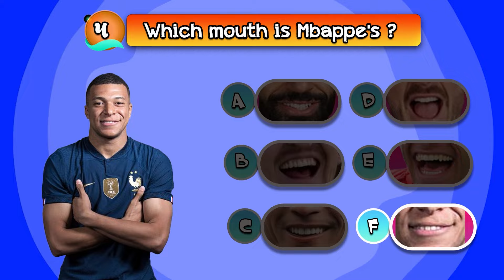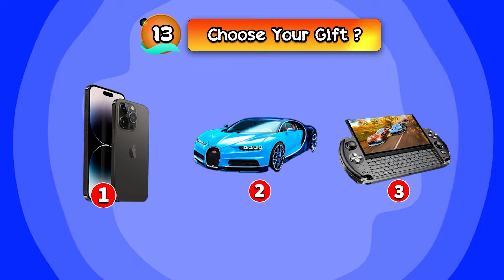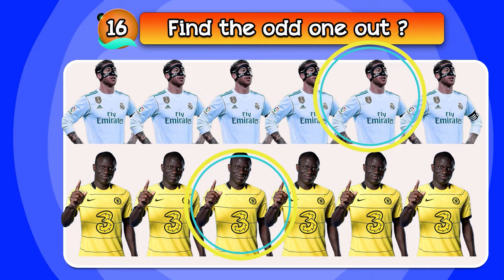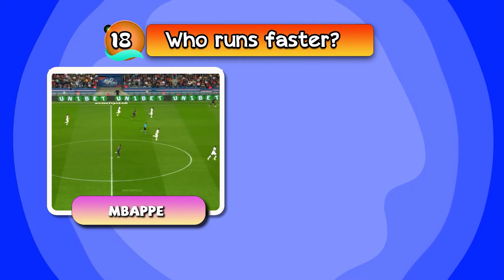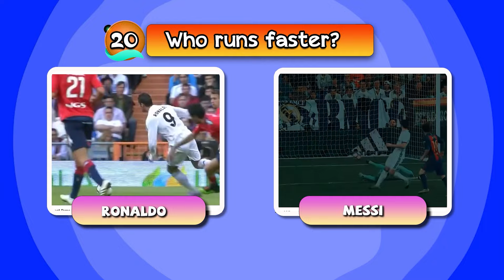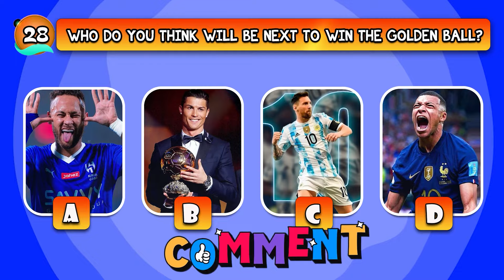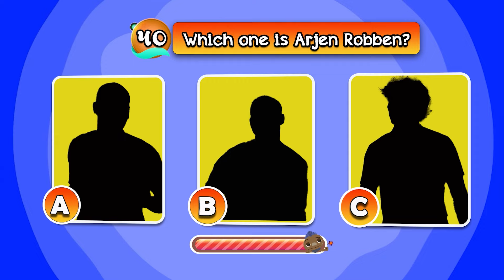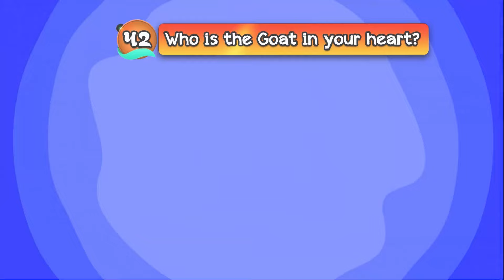Guess the player by emoji, shirt number and Club,Ronaldo, Messi, Neymar|Mbappe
The video for today is:  Guess the player by emoji, shirt number and Club,Ronaldo, Messi, Neymar|Mbappe